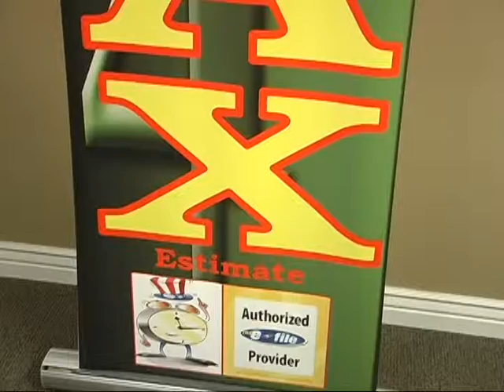4P Insurance new